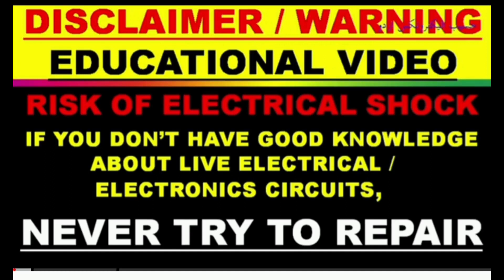LG Inverter Fridge PCB Repair, | Perfect Technician Mysore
LG Inverter Refrigerator PCB repair
compressor not getting on repair successfully done
by perfect technician

A1 PCB Repair center Mysore Karnataka